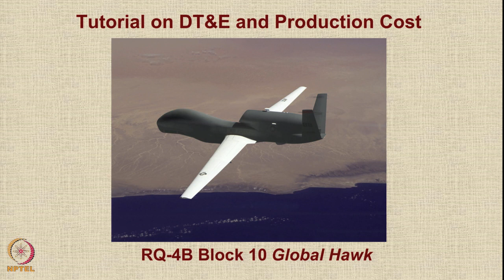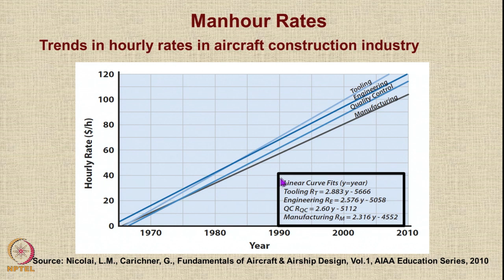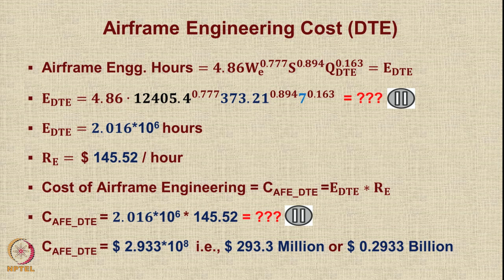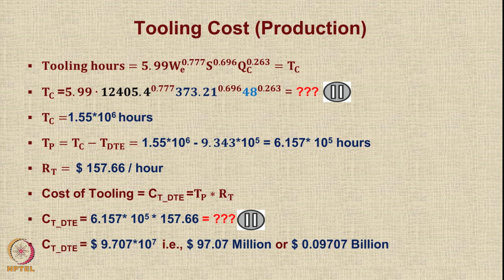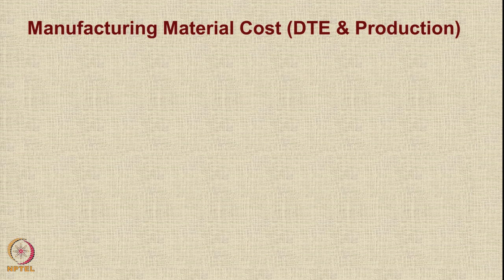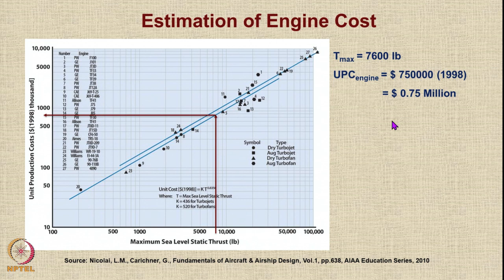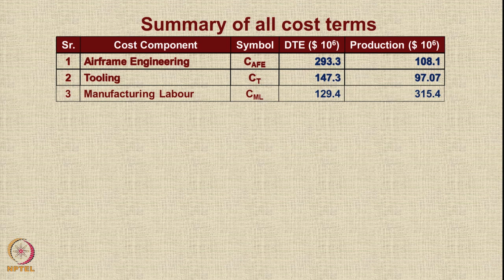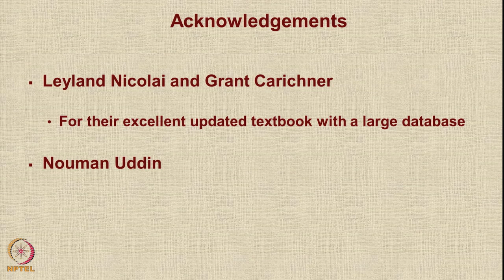Lecture 72 : Tutorial on DT&E and Production Cost Estimation of HALE UAV